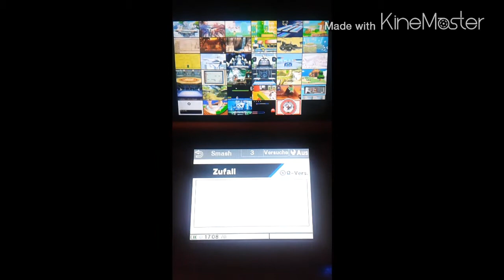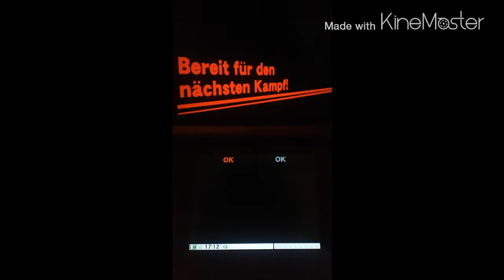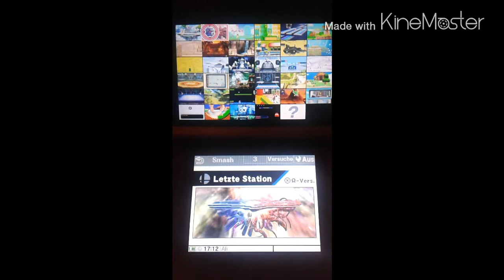AliSaphir 2301 - Mewtu in Super Smash Bros 3ds/Wii U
Nintendo hat uns den neuer Charakter Mewtu gegeben und wollt sehen wie es im Gameplay aussieht? In diesem Video zeige ich euch wie Mewtu im Gameplay so richtig abgehen kann!